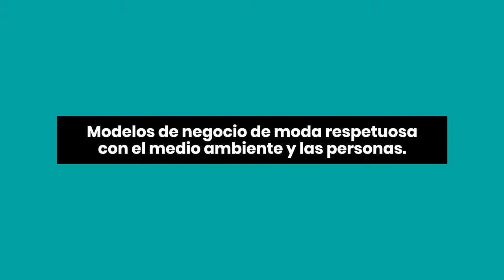Carol Blázquez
Head & Soul de innovación y sostenibilidad de ECOALF.